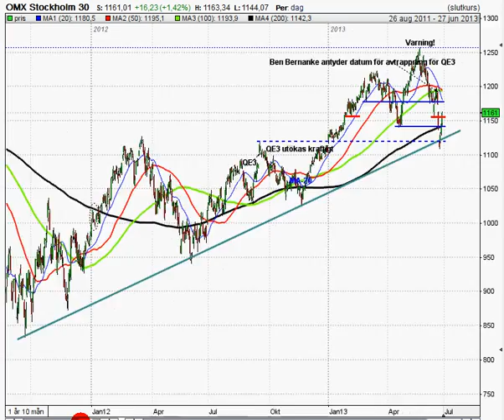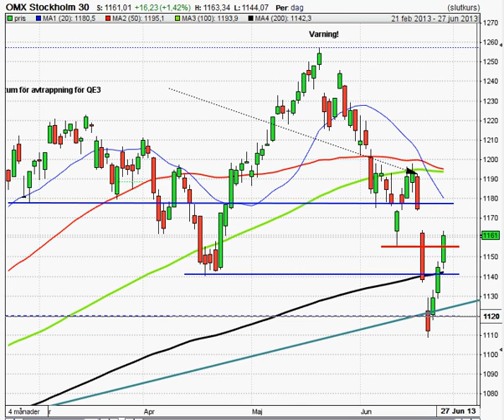OMXS30 130628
Teknisk analys av OMXS30 inför fredagen den 28/6-2013.